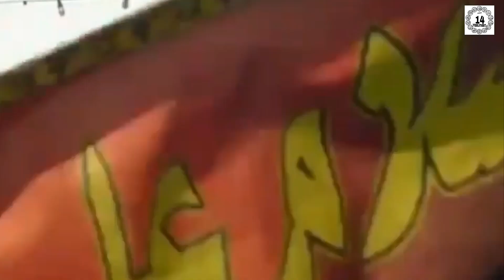Arbaeen walk | World's Largest Gatherings | Najaf to karbala Walk | اربعين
Arbaeen walk

Noha Credit : Nadeem Sawar
Noha Name : Karbala Ley Chal Mujhe

We will upload more videos in future Inshaallah

© All Right of video are reserved by 14 Masumeen

You are not allowed to use the above content unless you have taken my permission

14 Masumeen
14masumeen
14 masoomeen